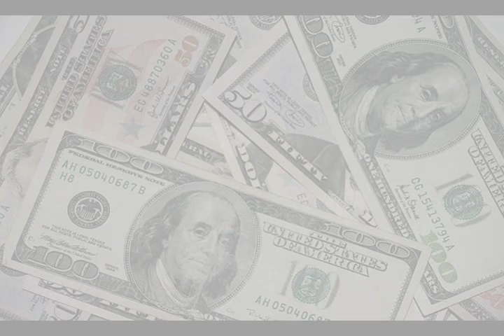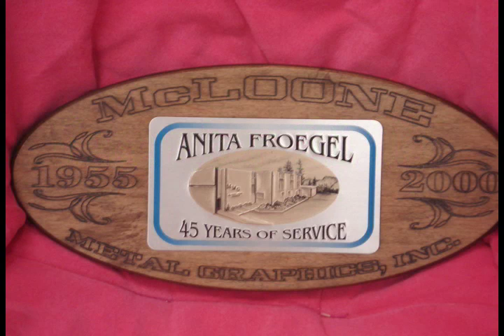Anita Froegel docudrama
As a someone who made a difference to our community, Anita Froegel is no ordinary woman. She is a mother, successful businesswoman, and became a major contributor to the McLoone's company. This is who I want to be when I grow up! Anita Froegel has an exhilarating story that needs to be revealed to the world.